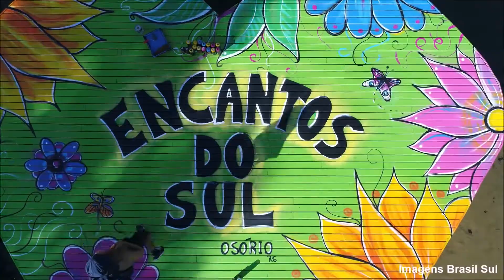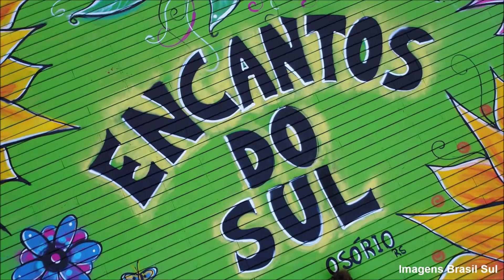CORAÇÃO da ENCANTOS do SUL | Osório - RS | Pousada Temática (Aéreas Drone) © Direitos Reservados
Novo Deck ❤ CORAÇÃO da ENCANTOS do SUL ❤
Pousada Temática com Cabanas, Camping (Motorhome, Trailers e Barracas), Passar o Dia e Locação para Ensaios Fotográficos.
*** Redário, Quiosques, Balanços - Pés na água ***
Br 101, KM 73 - Osório - RS

Graffiti Art
Junior Lucas

Até Breve!